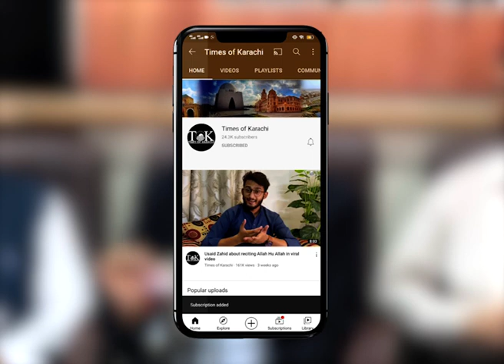PMLN Leader Ki Imran Khan Per Sakht Tanqeed | Karachi | PTI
"Dollar Tum Lo or Imported Hukumat Hum Hain", said PMLN senior leader Muhammad Zubair during press conference at Karachi Press club.